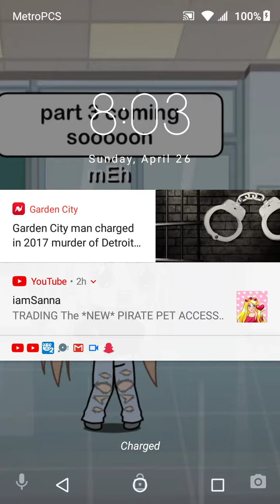Misster rich and misses poupler part 4